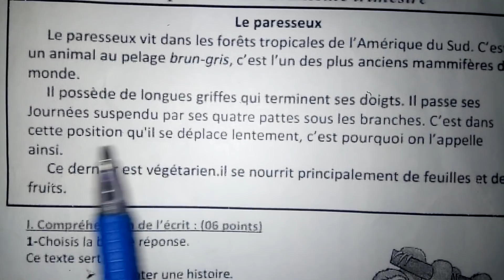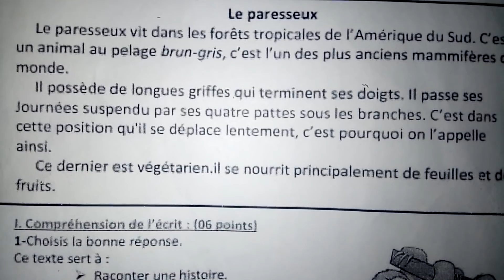إختبار اللغة الفرنسية للفصل الثاني السنة الخامسة إبتدائي 5ap